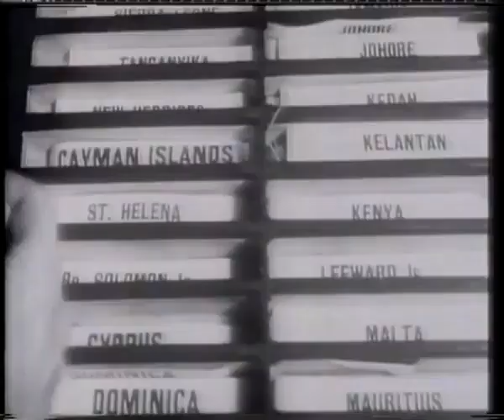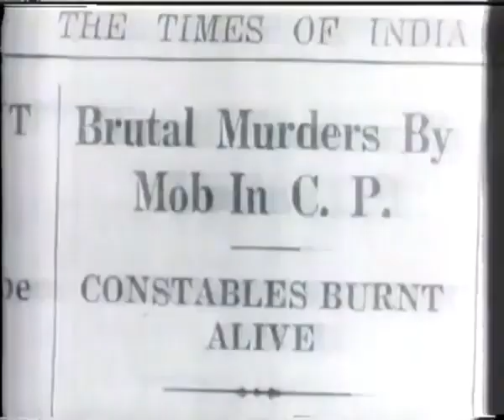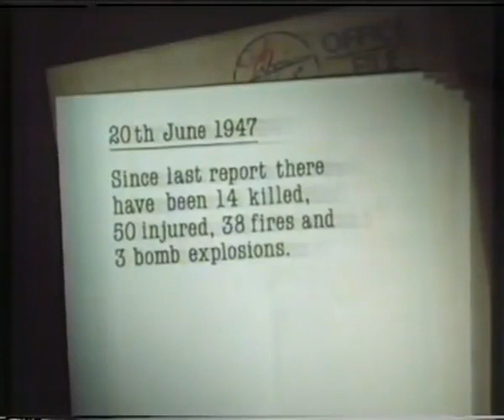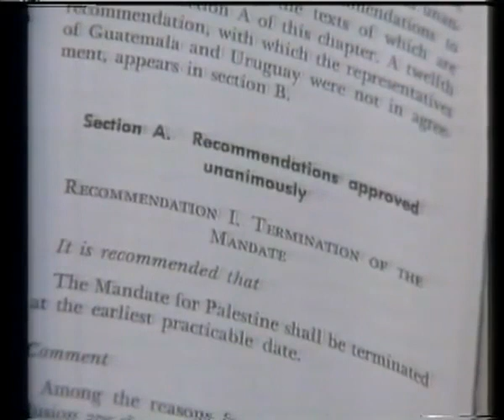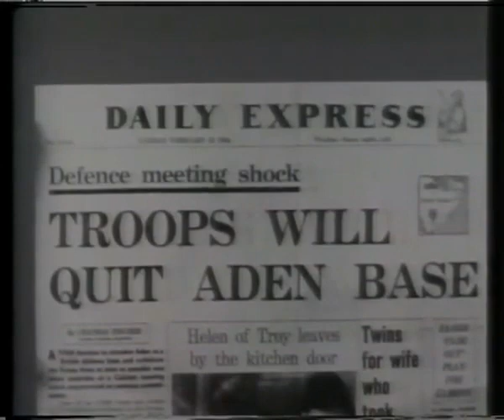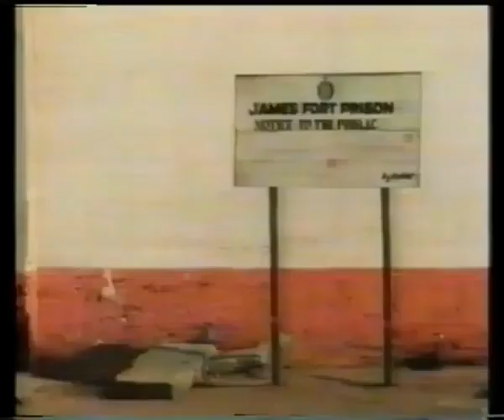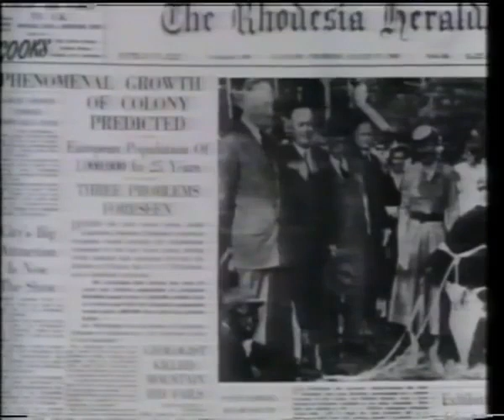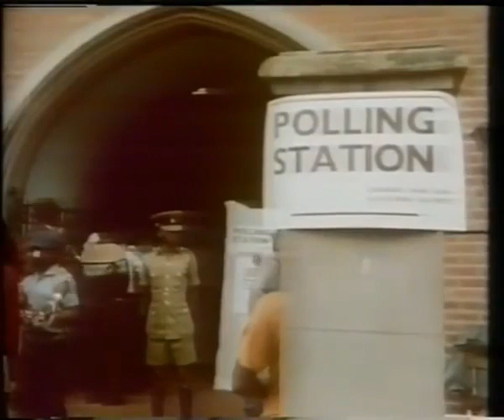END OF EMPIRE - all 14* chapters in stereo (1985.)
* Chapter 5 is replaced by BBC documentary filmed in 1998. about Malaya